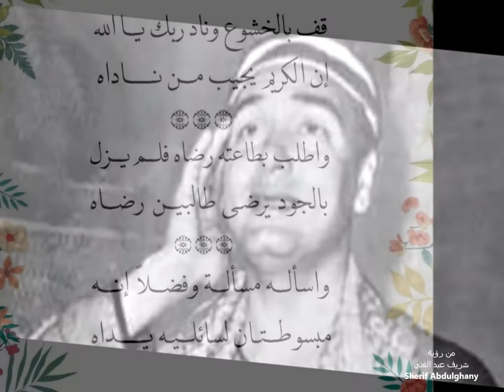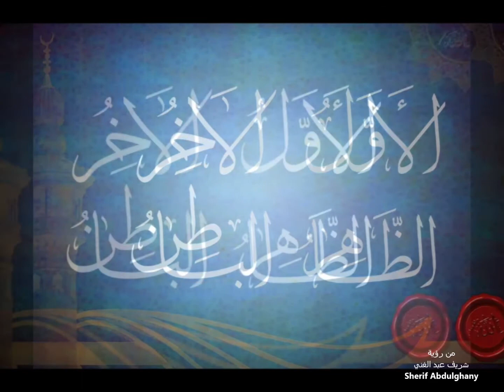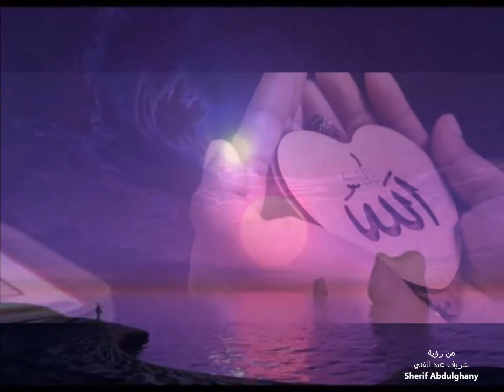قِفْ بِالخُشوعِ و نادِ ربَكَ إنشاد محمد فوزي رؤية شريف عبد الغني By Sherif Abdulghany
قِفْ بِالخُشوعِ و نادِ ربَكَ إنشاد محمد فوزي رؤية شريف عبد الغني
By Sherif Abdulghany ☕☘💚🌷
 لطفا" تفعيل زر الاشتراك والضغط على الجرس الجانبي ليصلك كل جديد
قف بالخشوع وناد ربك ياهو .. فهو الكريم يجيب من ناداه
واسأله ماشاءت يداك فإنه .. مبسوطتان لمن دعاه يداه
هو اول هو اخر هو ظاهر .. هو باطن ليس العيون تراه
سبحان من عنت الوجوه لوجهه .. وله سجود اوجه وجباه
يا من هو المعروف بالمعروف .. يا غوثه يا ربه يا مولاه
ياذا الجلال وذا الجمال وذا الهدى .. يامنعم عما الوجود نداه
مالي اذا ضاقت وجوه مذاهبي .. احدا الوذ بوجهه الله